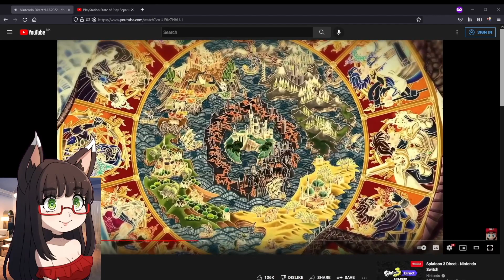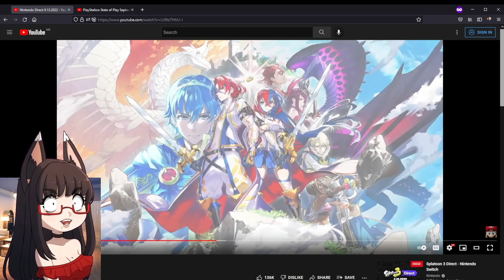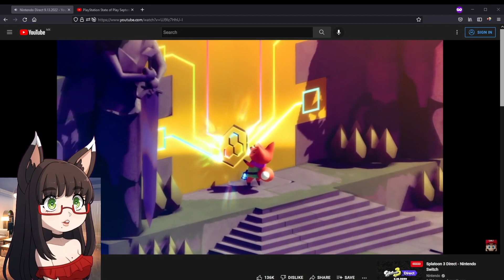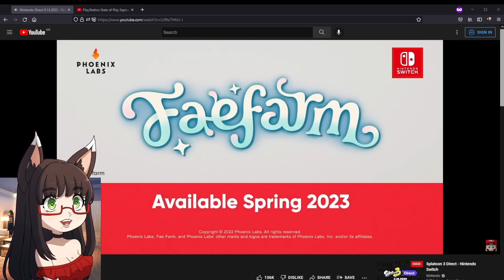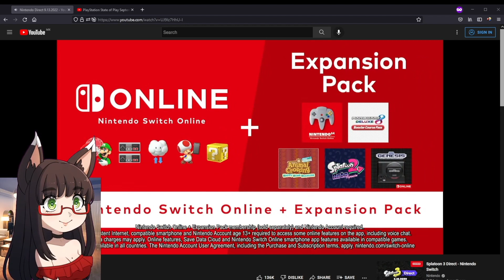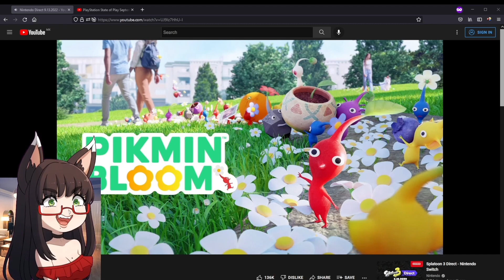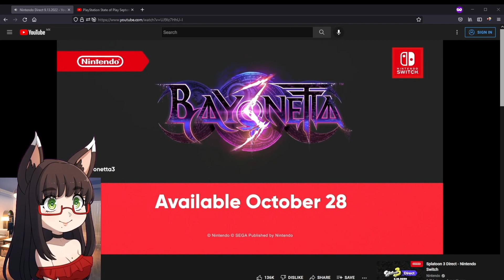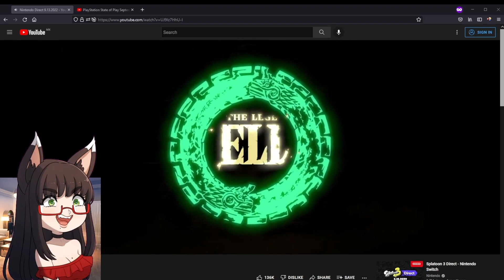"Farm Direct" - Nintendo Direct September 2022 - Kinkymation Reacts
Hey nerds! Grab your Colgate and brush your Wicked Weaves, cause this months has lot's to offer. Especially farming games, hope you like farming games. I'm not a big fan myself, but Lily loves them. But I got Xenoblade 3 and Metroid Dread, so I have no right to complain.